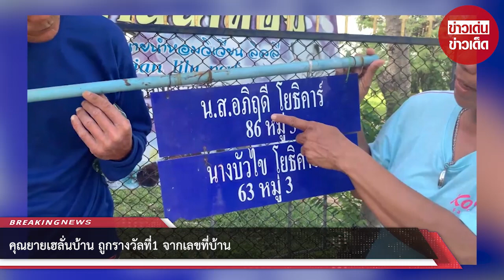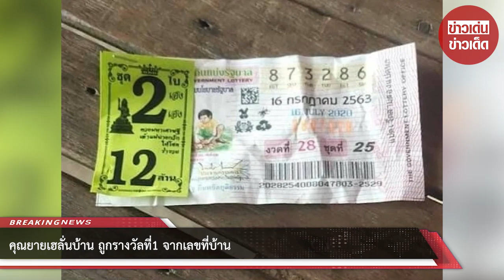คุณยายเฮลั่นบ้าน ถูกรางวัลที่1 จากเลขที่บ้าน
วันที่ 17 กรกฎาคม 2563 ผู้สื่อข่าวประจำจังหวัดศรีสะเกษ. ได้เดินทางมาที่บ้านเลขที่ 86 บ้านหนองอีทุม หมู่ที่ 3 ตำบลกำแพง อำเภออุทุมพรพิสัย จังหวัดศรีสะเกษ ภายหลังจากได้ทราบข่าวว่า มีชาวบ้าน ถูกสลากกินแบ่งรัฐบาลรางวัลที่ 1 ทราบชื่อ ผู้ที่ถูกรางวัล คือ นาง บัวไข หรือ แขก โยธิคาร์ อายุ 56 ปี บ้านเลขที่ 63 หมู่ที่ 3 นี้ แต่ตอนนี้ไม่ได้อยู่บ้านแล้ว เพราะได้เดินทางไปขึ้นเครื่องบิน ครั้งแรกในชีวิต กับบุตรสาว เพื่อเดินทางเข้ากรุงเทพ ไปกองสลาก เพื่อนำสลากรางวัลที่ 1 ไปขึ้นเงินรางวัล เพราะรอไปนาน กลัว ลอตเตอรี่จะหาย

เนื่องจากวัน พรุ่งนี้ก็เป็นวันหยุดเสาร์-อาทิตย์ ที่บ้านก็ยังคงมีน้องสาวและลูกสาวอีกคนกับเพื่อนบ้าน รอแสดงความยินดี ที่ยายแขก จะเดินทางมาในเย็นวันนี้เลย หลังจากรับเงินจากกองสลากแล้ว น้องสาวยายแขก ผู้ถูกรางวัล แจงว่า ยายแขกซื้อลอตเตอรี่เลขที่บ้านตนเอง ขณะที่มีแม่ค้ามาเร่ขาย ตอนแรกไม่รู้จะซื้อเลขอะไร พอดีฝันว่า ได้อาบน้ำในหลานชายทั้งสองคน อยู่โอ่งหลังบ้าน

จึงซื้อเลขที่บ้านลูกสาว 86 พอเลขออกก็เลยมาดู พอรู้ว่าถูกรางวัลที่หนึ่งจึงนำไปแจ้งความบันทึกประจำวันไว้เป็นหลักฐานก่อนจะให้ลูกสาวจองเครื่องบินบินไปรับเงินวันนี้และเป็นครั้งแรกที่ตนจะได้ขึ้นเครื่องบินจากการถูกรางวัลที่หนึ่งด้วย

ซึ่ง นางอำนวย ระวังชนม์ น้องสาวยายแขก เล่าว่า. ขณะนี้ยายแขก กำลังเดินทางไปขึ้นเครื่องบินที่สนามบินอุบล ภายหลังจากที่บ่ายวานนี้ ตรวจพบว่าลอตเตอรี่ที่ตนเองซื้อไว้ 1 ใบ เลข 873268 งวดที่ 28 ชุดที่ 25 ประจำวันที่ 16 กรกฎาคม 2563 ถูกรางวัลที่ 1 ได้เงินรางวัล 6 ล้าน ลูกสาวที่เป็นพยาบาล รพ.อุทุมพรพิสัย ก็ได้พาไปแจ้งความ ลงบันทึกประจำวันที่ สภ.อุทุมพรพิสัย และจองตั๋วเครื่องบิน อุบล ไป กรุงเทพ เที่ยว 10.00 น ของวันนี้ เพื่อจะเดินทางไปขอขึ้นเงินรางวัลที่กองสลาก เพราะหากรอนานไปกลัวลอตเตอรรี่หาย และวันพรุ่งนี้ ก็จะติดเสาร์ - อาทิตย์

ในชีวิตหนึ่งของยายแขก ไม่เคยขึ้นเครื่องบินเลย อายุมาจนถึง 56 ปี ก็จะได้ขึ้นเครื่อง ไปเช้า รับเงินรางวัลเสร็จก็จะกลับมาเที่ยวเย็นนี้เลย รีบจะนำเงินมาใช้หนี้ และเก็บไว้ใช้จ่ายในครัวเรือน เพราะที่ผ่านมา ยายแขก เลี้ยงดูแลลูกสาวมา 2 คนตลอด หลังจากสามีจากไปกว่า 19 ปีแล้ว จากการทำนา และขายกับข้าวเช้าที่ตลาดสดเทศบาลกำแพง ต้องตื่นตี่หนึ่ง ทำกับข้าวไปขายตั้งแต่ 04.00 น จนสาย 08.00 น. จึงจะได้กลับบ้าน. วันนี้ดวงดี ฟ้าเห็นใจในความดี ประทานรางวัลที่ 1 มา 6 ล้าน ดีใจด้วยกับพี่สาว

ขอบคุณที่มา :
ขอขอบคุณข้อมูลจาก: